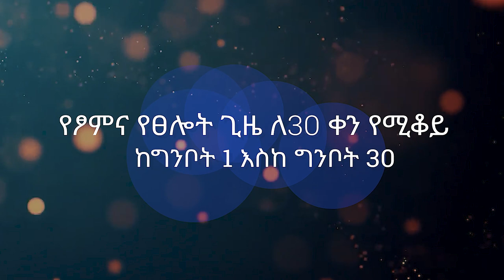ሕይወት ወቅታዊ አንድ ወር የሚቆይ የፅሎት እና የምልጃ ጊዜ በኢትዮጲያ ቃለ ሕይወት ቤተ ክርስትያን